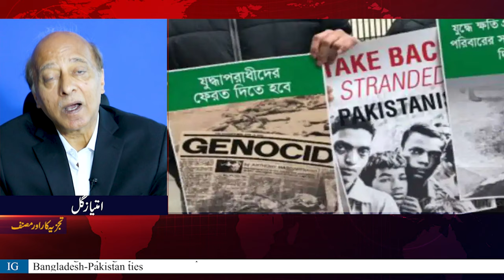Will Mango Diplomacy Rub Off Bitter Past? | Pakistan Bangladesh Ties | Imtiaz Gul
Imtiaz Gul analysis on Pakistan Bangladesh relations and what does this gesture of sending mangoes mean for Pakistan?
Find out more about Hasina Wajids mango diplomacy here.